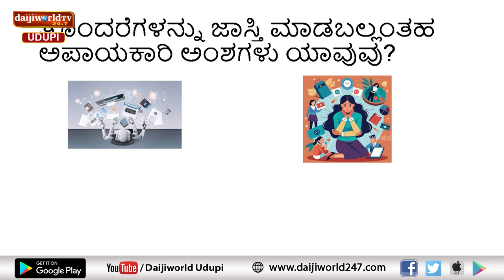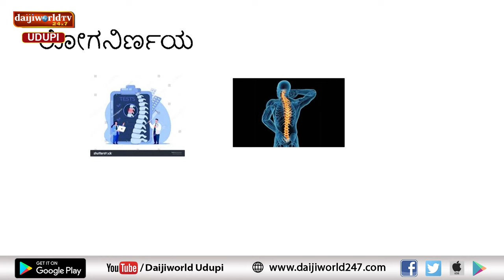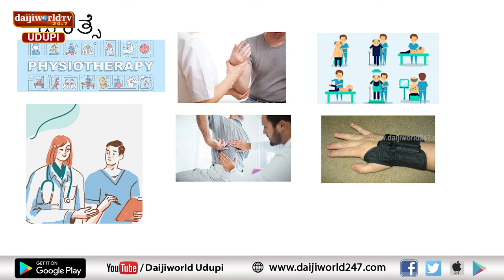Arogya chintana | Kasturba Hospital Manipal | ಸ್ನಾಯು ಮತ್ತು ಗಂಟುಗಳ ತೊಂದರೆ | Dr Rajesh Navada G. V